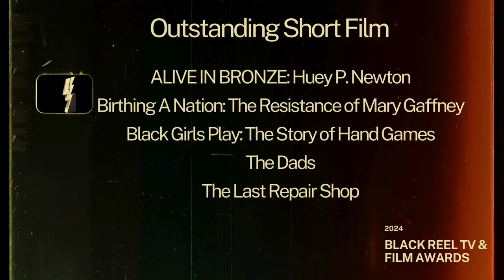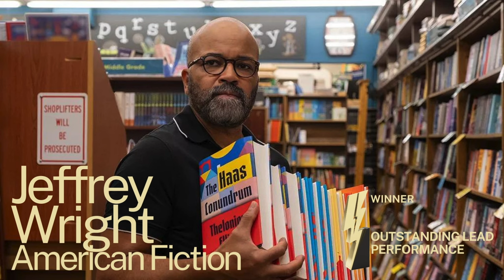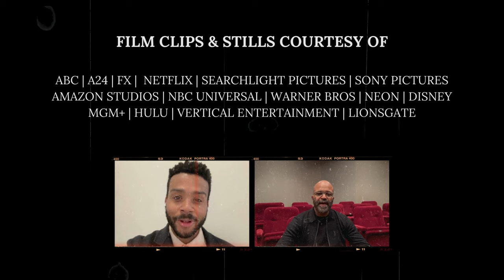2024 Black Reel Film & Television Awards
The Color Purple, American Fiction, "Abbott Elementary", "Snowfall", Rustin & "The Best Man: The Final Chapters" are some of this year's leading nominees for the 2024 Black Reel Film & Television Awards. Check out to see who take homes the bolt as we announce this year's recipients.